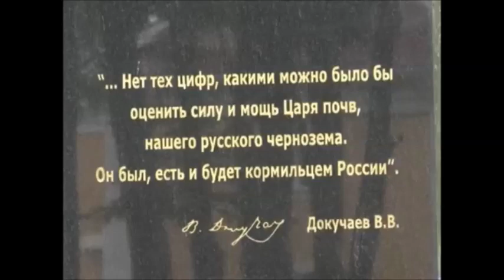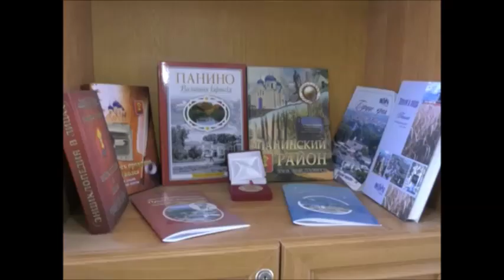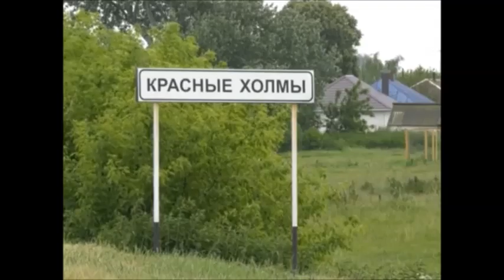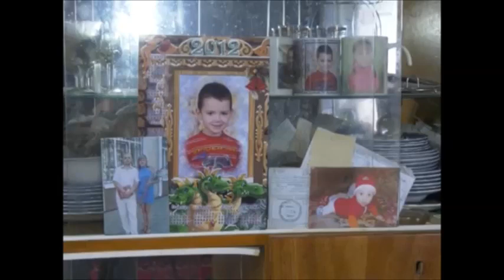КАК ЖИВЁТ РУССКАЯ ГЛУБИНКА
Наш телеканал стремится больше рассказывать о воронежских селах. На днях журналисты 41 канала отправились в Панинский район, в село Красные Холмы, где живет одна из наших постоянных зрительниц – пенсионерка Вера Сафонова. А точнее – слушательниц: с недавнего времени пожилая женщина из-за серьезной болезни лишилась зрения. Смотрите репортаж Галины Жуковой и Дмитрия Хлебного о том, как живут и выживают русские люди на родине лучшего в мире чернозема.

Хотите узнать больше? Посетите наш сайт